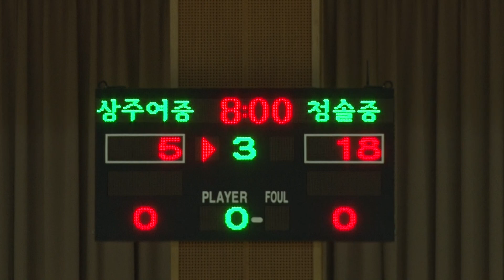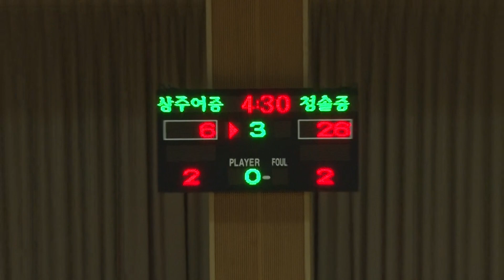상주여중 청솔중 3q